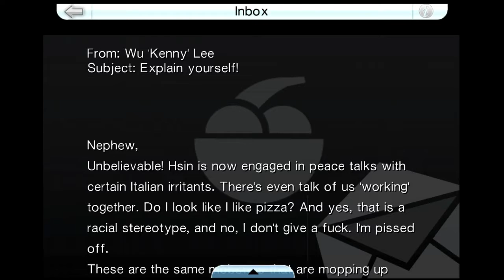Missed The Boat? - GTA: Chinatown Wars Walkthrough #30 (iOS)